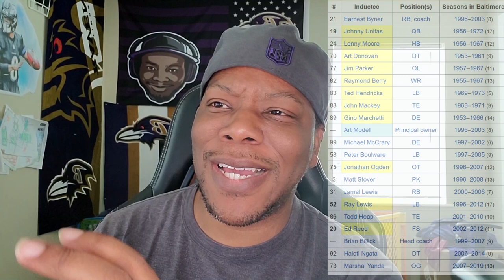This Ninja Bart Scott is 💯 FOOLISHNESS